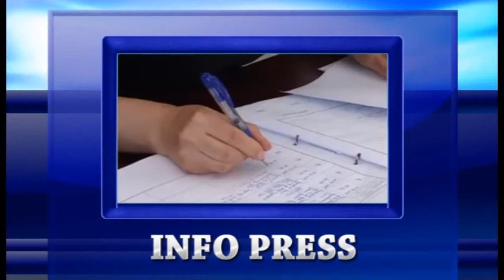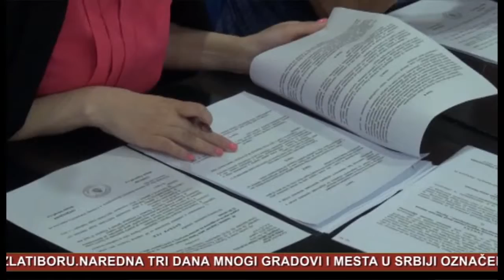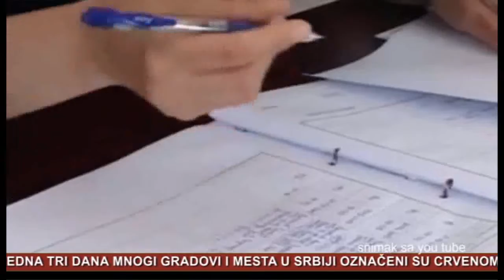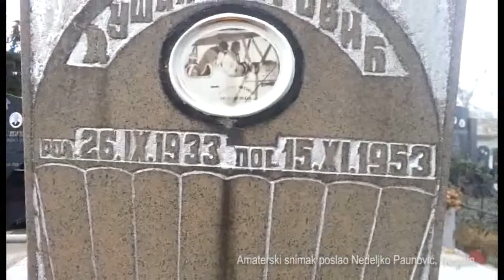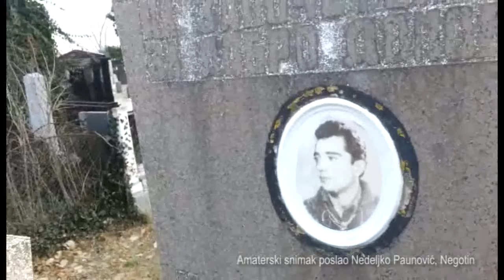Info Press 13 06 2019